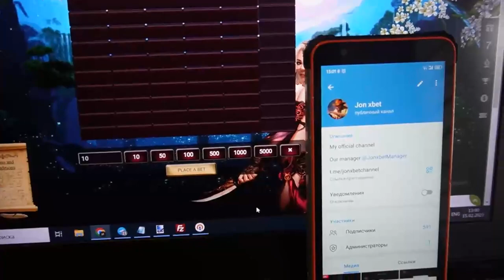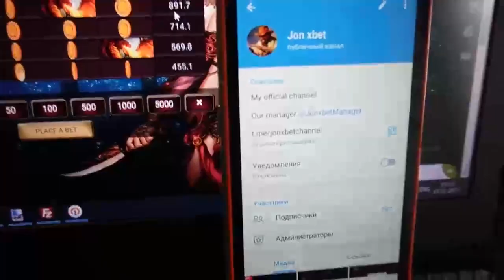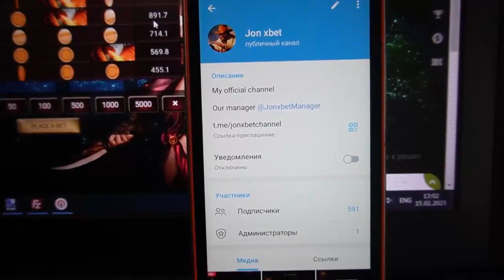Assistant bot for Dragons Gold made me happy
If you have questions you could inquire them in the comments or write to telegram. I did 4000$ in 9 min. Today I'm gonna use the bug which allows for me to win gambling money each subsequent step. Script Dragons Gold brings cash in 10 out of 10 attempts. 1xBet asks me stop and play no more. Script Dragons Gold update automatically. Write to us in a telegram for all questions.

url for my telegram for communication